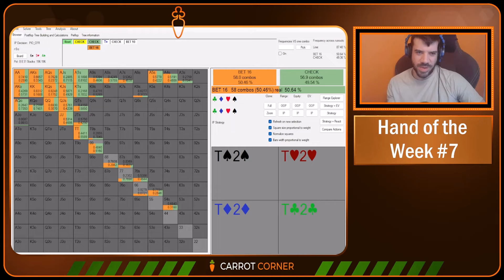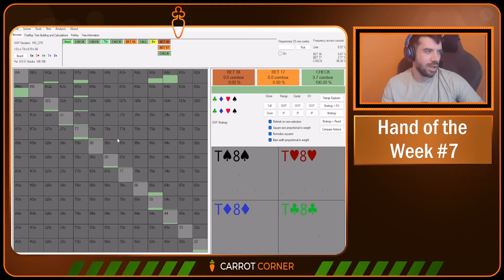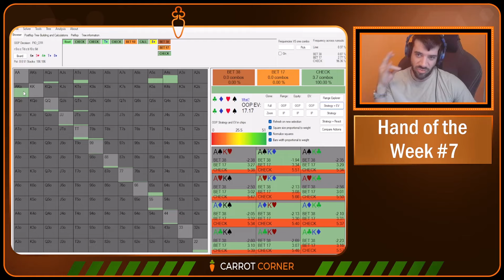One of the WORST Hands I've EVER Played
🏫 Join the hundreds of happy poker players who have already embarked on a rigorous poker education with The Carrot Poker School
🎒 SAVE £100 when you combine theory and practice with the Back to School Bundle this September
📧 Get Pete's Beginner Blueprint Video FREE by joining our email list

📜 Video Description 📜
I blundered HORRIBLY by trying too hard to play in some fancy kind of way without doing the required range analysis. When you're unsure about a spot the last thing you should be doing is trying to go on an adventure when there is a clearly safe line available.